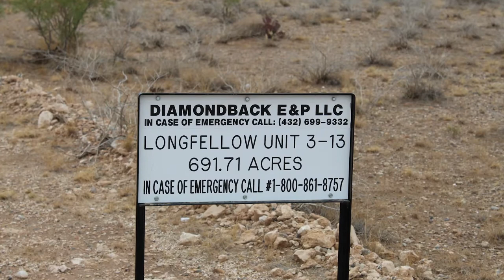Diamondback Energy Longfellow Unit 3-13, Reeves County, TX (September 2020)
Diamondback Energy
Longfellow Unit 3-13 Well Site
Pecos, Reeves County, TX
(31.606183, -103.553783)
Filmed 9/9/2020